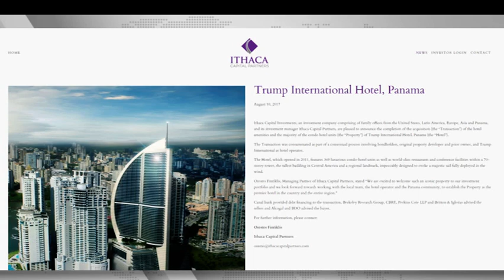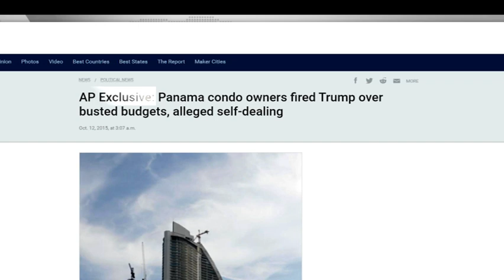Σε κυπριακά χέρια το υπερπολυτελές ξενοδοχείο του Τραμπ | AlphaNews Live